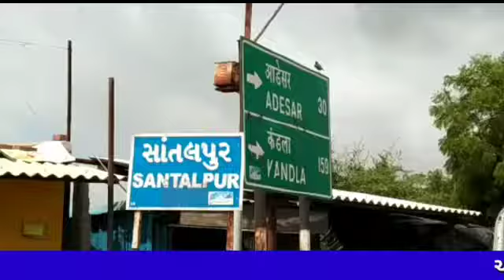સાંતલપુર ગામમાં એસ.ટી બસ સેવા નો અભાવ